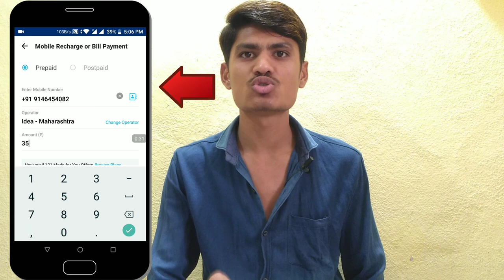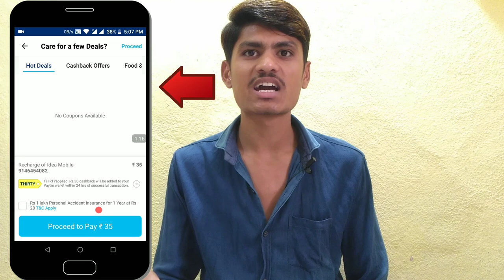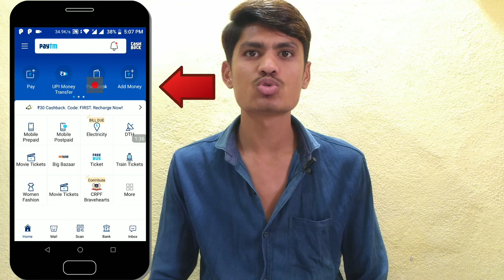Paytm New Recharge Offer : Paytm Recharge New Promo Code (2019)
1) DOWNLOAD 👉 PHONE PE APK

REFERRAL CODE 👉 SACHI36449MN

3) DOWNLOAD 👉 GOOGLE PAY APK

REFERRAL CODE 👉 technicals

REFERRAL CODE 👉 SACVZI02

6) DOWNLOAD 👉 TRUE BALANCE APK

7) DOWNLOAD 👉 MCENT BROWSER APK

REFERRAL CODE 👉 55UGM793

REFERRAL CODE 👉 technical751

Quiries Solved:
1) Paytm Promo Code Recharge
2) Paytm Recharge Offer
3) Paytm Paytm Mobile Recharge Promo Code
4) Paytm Recharge Cashback
5) Paytm Recharge Promo Code
6) Paytm Recharge Cashback Promo Code
7) Paytm Promo Code Recharge Cashback
8) Paytm Promo Code Recharge 2019
9) Paytm Recharge Cashback Offer
10) paytm recharge offers

@@@@@Technical Sachin@@@@@